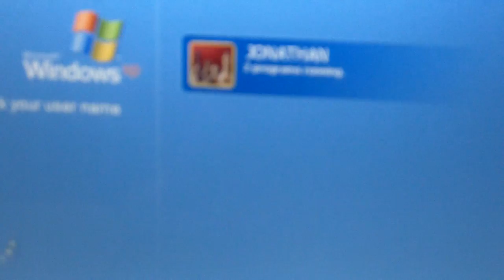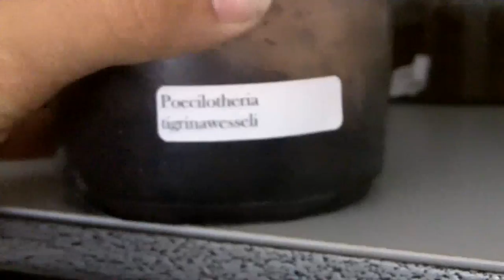A.versicolor Vid and Death of my Laptop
Here's an updated video of Trinity, the A.versicolor female.  Also I explain why there was no new videos.  If anyone has advice to get a bad HDD to turn over, please tell me